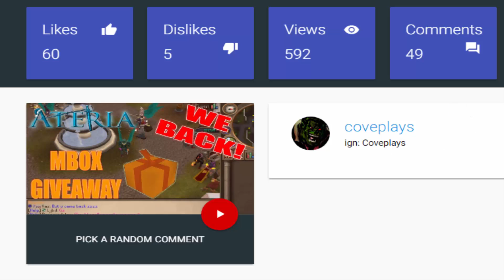LOOT FROM 50 SUNFREET : DRYGORE LONGSWORD (Can we get it?) - Ateria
Ateria RSPS - Loot From 50 Sunfreet + 30 Upgraded Crystal Keys Giveaway!

♫ Songs:
OSRSBeatz - Background